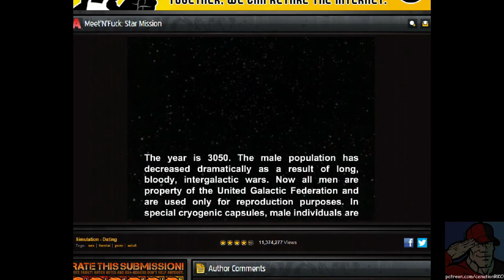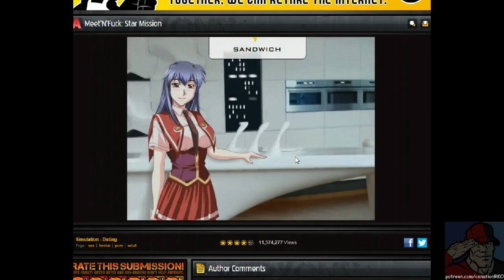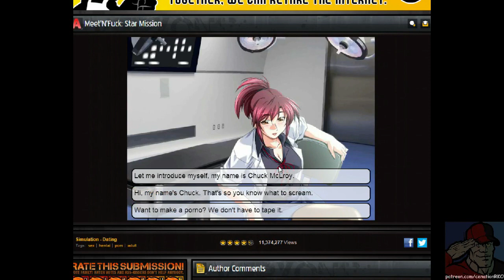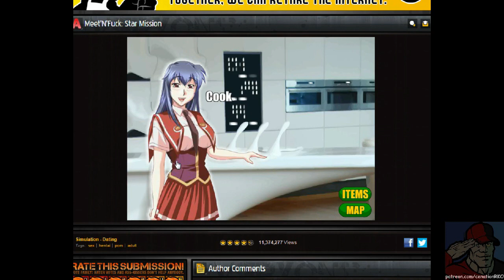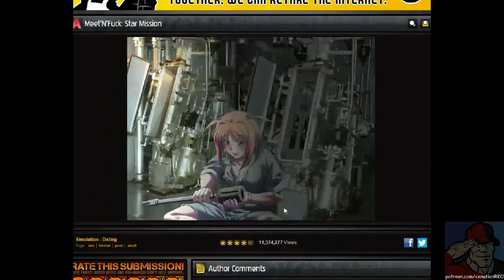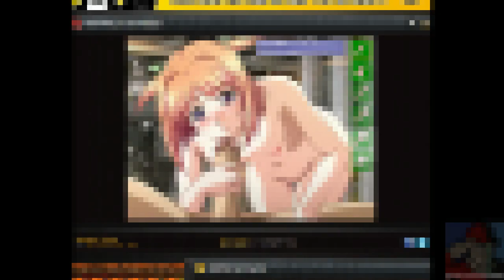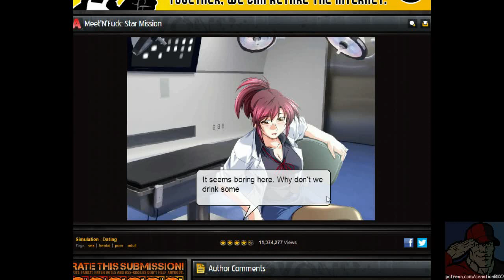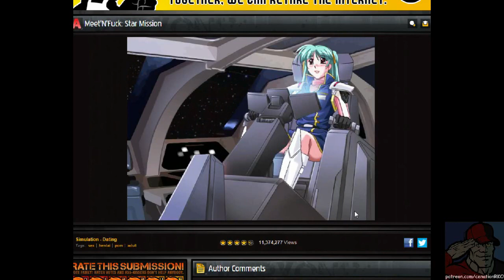Meet & Fella: Star Mission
Joining me in the call: BlankGambit, WriterCath, Nate, LuigiThirty, and Jean.

We get so into the story of this one that we end up discussing the career trajectory of Aaron Eckhart.